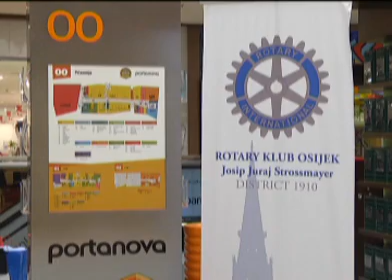Vijesti iz Portanove - SCHWARZKOPF CRO-A-PORTER ULTÎME MODEL SEARCH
Projekt Schwarzkopf Cro A Porter Ultîme model search uzbudljiva je prilika za sve djevojke i mladiće iz Osijeka koji žele izgraditi karijeru u modnom svijetu, ali i upoznati svoje idole. U Osijek dolazi Viktor Drago, čiji su projekti promijenili modnu scenu u Hrvatskoj, te tim vrhunskih stručnjaka s područja mode i ljepote. Riječ je o poznatim šminkerima, frizerima, stilistima i fotografima koji će educirati odabrane finaliste.
Schwarzkopf Cro A Porter Ultîme model search održao se u petak, 28. ožujka u 18 sati u Portanovi, a odabrani finalisti su već u subotu, 29. ožujka nosili svoju prvu reviju.